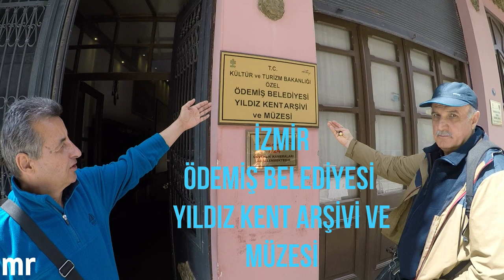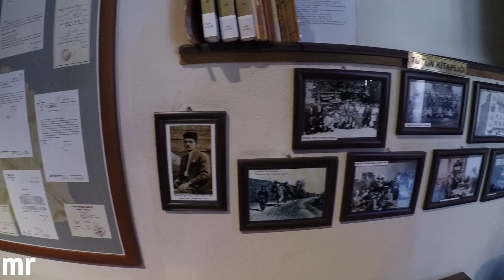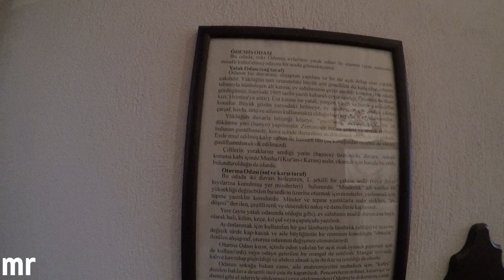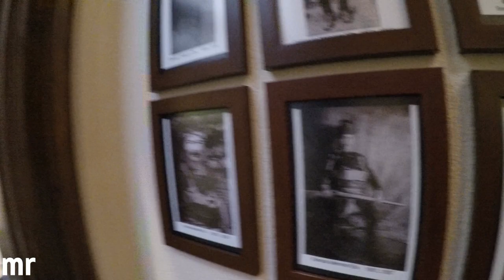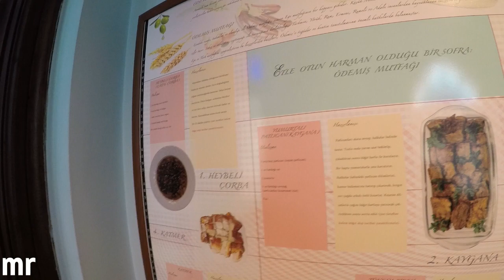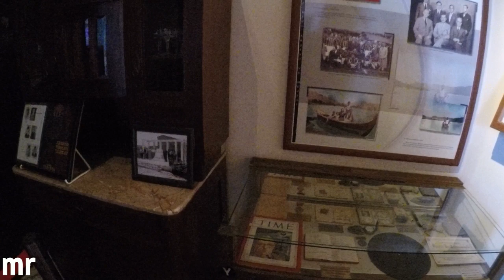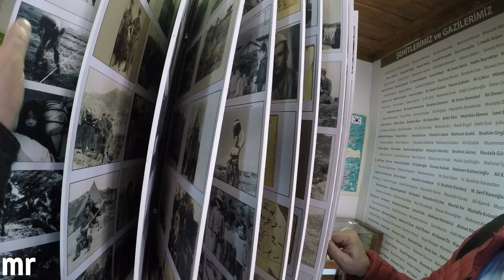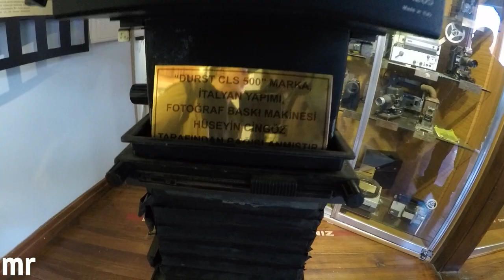Ödemiş Yıldız Kent Arşivi ve Müzesi..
Butterfly Team ile gittiğimiz İzmir'in güzel ilçesi Ödemiş gezimizde 3 adet müzeyi de gezdik. Bunlardan birincisi "Ödemiş Yıldız Kent Arşivi ve Müzesi". Sizleri sakin ve rahatlatıcı müzik eşliğinde bu müzeyi izlemeye davet ediyoruz. Umarım beğenirsiniz.

iyi Seyirler..

Teşekkürler...
Radyo Kanalımız Ege FM 7/24 yayında.
             Our Radio Channel Ege FM is on air 24/7.